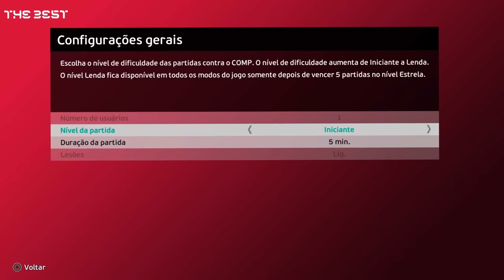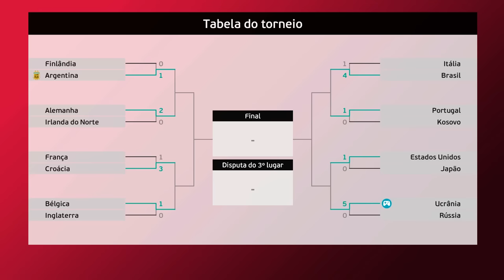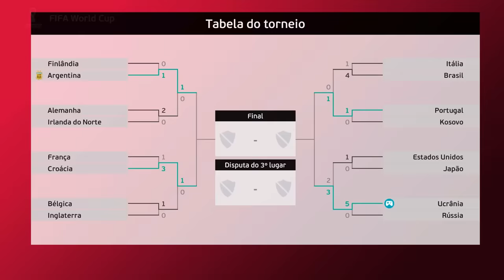COPA do MUNDO com UCRÂNIA do INÍCIO ao FIM!♥️ (Homenagem a esse povo GUERREIRO) - PES 2021